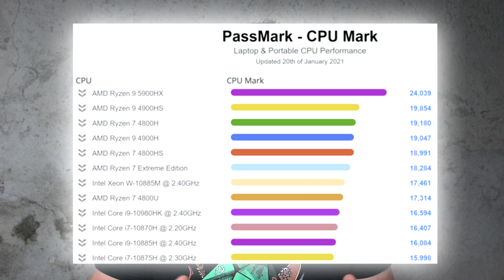NEWS! Ryzen 9-5900HX / RTX 2070 16 GO ! Xiaomi Mi 23,8″ Desktop Monitor 1C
Je vous présente les news tech qui ont marqué la semaine 4 !

0:00 Intro
0:30 Facebook et Whatsapp coulent
1:33 Xiaomi Mi 23,8″ Desktop Monitor 1C
1:50 Amazon rembourse sans demander le retour de certain produits
3:21 Ryzen 9 5900hx le monstre pour la portabilité !
4:23 Une RTX 2070 modifié de 8Go à 16 GO
5:31 Abonne toi !

SSD 2,5:
💾 SanDisk SSD Plus 2.5 - 2 To (Avant remise 200€)
💾 Samsung 860 Evo 2.5 - 2 To (Avant remise 240€)

SSD M2 Nvme:
💾 PNY CS3030- 2 To M.2 (Avant remise 290€)
💾 Crucial P5 M.2 - 2 To (Avant remise 346€)

🧊 Asus Prime X570-p
🧊 Gigabite B550 Aorus Master

Processeurs:

🧊 Ryzen 5 3600X
🧊Ryzen 7 3700X

Cartes graphiques:

🧊 RTX 2080Ti
🧊 AMD RX 5600XT
🧊 RTX 2070 Super
🧊 GTX 1660 Super

Config à moins de 1 000€ (Novembre 2020) :

🧊 ASUS TUF Gaming GeForce RTX 2060 OC
🧊 Crucial Ballistix RGB, 3200 MHz, DDR4, 16Go (8Go x2), CL16, Noir
🧊 Gigabyte B450 Aorus Elite AMD B450 Socket AM4
🧊 Samsung SSD Interne 970 EVO Plus NVMe M.2 (500 Go)
🧊 DD SEAGATE 3.5" Barracuda 2To 7200T
🧊 Corsair Carbide 100R Boîtier PC Gaming
🧊 Quiet! System Power 9 600W 600W

PC Bureautique 💻 :

💻 - Asus Vivobook 14" FHD
💻 - Dell Inspiron 17 2-en-1 7791 Tactile Convertible 17,3" Full HD
💻 - Lenovo Legion Y540-15IRH 15.6" Full HD

Périphériques:

Rival 650 Wireless 🖱️
Arctis pro Wireless 🎧
APEX 350 ⌨️ : Plus commercialisé

Imprimante 3D :

🖨️ - Ender 3

Mon matériel pour tourner:

🎥 - Ma caméra Canon EOS 80D
🎥- Mon objectif SIGMA 18-35mm 1.8